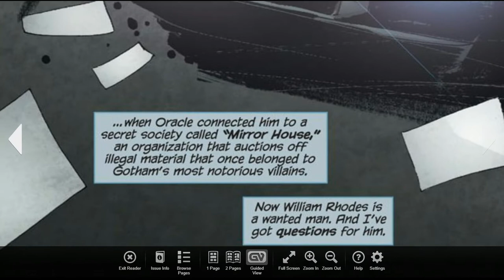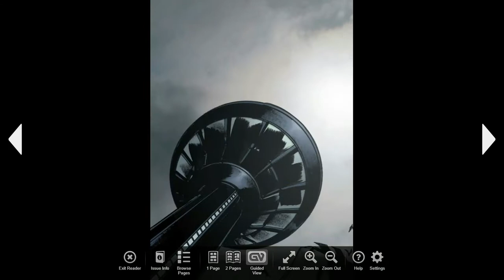Batman The Black Mirror part 2 hq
The Mirror House mystery deepens as Batman goes undercover.